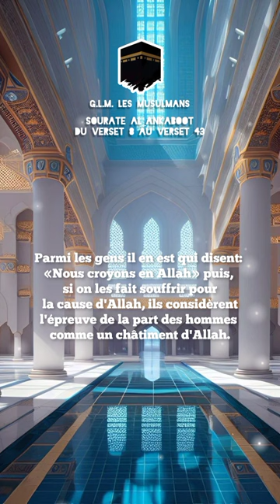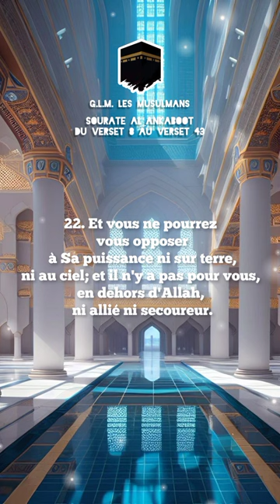coran en français | épisode 4